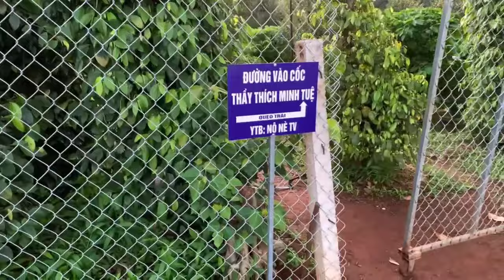HÔM NAY BẤT NGỜ NIỀM VUI TRỞ LẠI ĐOÀN THIỆN NGUYỆN TÂM AN SÀI GÒN VỀ ĐẢNH LỄ CỐC TU SƯ MINH TUỆ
HÔM NAY
BẤT NGỜ NIỀM VUI TRỞ LẠI
ĐOÀN THIỆN NGUYỆN TÂM AN SÀI GÒN
VỀ ĐẢNH LỄ CỐC TU SƯ MINH TUỆ
TÁC PHẨM:NIỀM VUI TRỞ LẠI
SÁNG TÁC:NS QUANG DAU
TRÌNH BÀY:GROUP HOANG LINH
NIỀM VUI TRỞ LẠI CÓC SƯ MINH TUỆ
Trong ánh sáng ban mai, cốc tu bình yên
Lời kinh ngân vang, trầm lắng hồn thiêng
Từ Sài Gòn xa xôi, đoàn Phật tử về đây
Tâm An nguyện cầu, lòng an yên từng ngày.
Niềm vui trở lại, giữa cốc tu thanh bình
Tình người lan tỏa, yêu thương đong đầy
Sư Minh Tuệ đón mừng, tay chắp nơi chốn đây
Đoàn Tâm An về thăm, lòng hân hoan từng giây.
Gió lay cành lá, mùi hương ngát thơm
Những tâm hồn thiện nguyện, hoà quyện nơi đây
Đảnh lễ trước cốc tu, lòng thành kính nguyện cầu
Sư Minh Tuệ chứng giám, lòng dâng trọn niềm tin.
Ánh nắng chan hòa, trong lòng đầy ấm áp
Tiếng cười vang vọng, niềm vui rộn ràng
Cốc tu yên bình, ngày tháng an lành
Tâm An vững bền, lòng tin nguyện cầu.
Sư Minh Tuệ chứng giám, lòng an yên nguyện cầu.